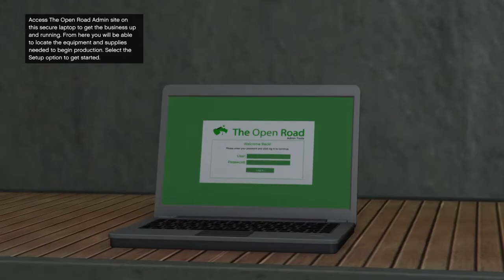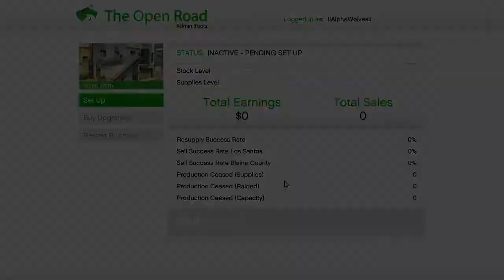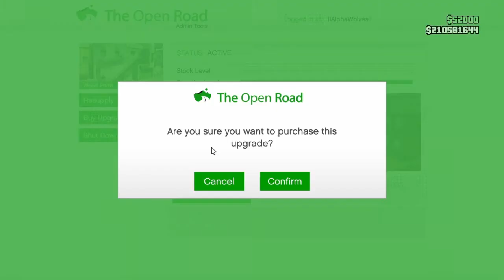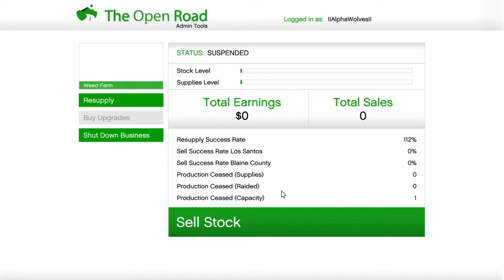GTA 5 Online MC Business Running a Weed Farm 2x$ (People Tried to Spin the Block)